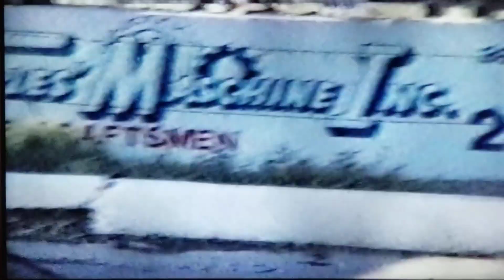Bonneville Raceway - 1989